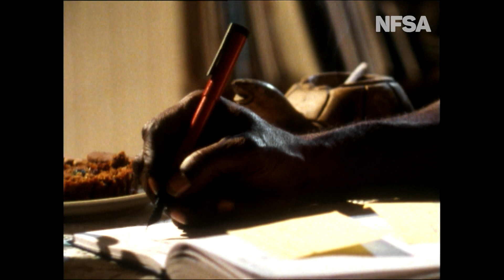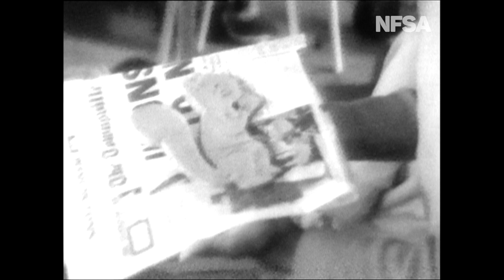NFSA Restores: Mabo Life of An Island Man - Homesick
Eddie's daughter Gail Mabo explains how she could always tell when Eddie was homesick because he would paint pictures of home - Mer.
The NFSA has digitally restored the documentary Mabo: Life of an Island Man as part of its NFSA Restores program.
WARNING: Aboriginal and Torres Strait Islander viewers are advised that the following clip may contain images and voices of deceased persons